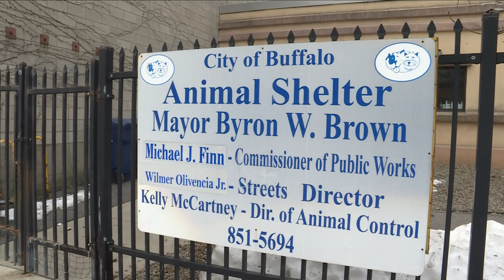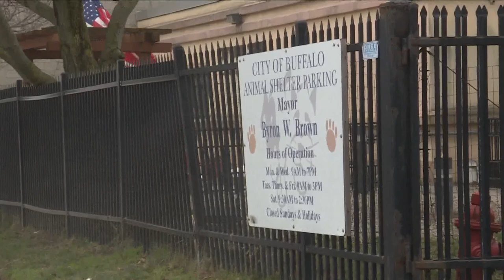Buffalo Animal Shelter Overcrowding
The economy you're going to feed your family. You know that's gonna come first before caring for an animal's needs."